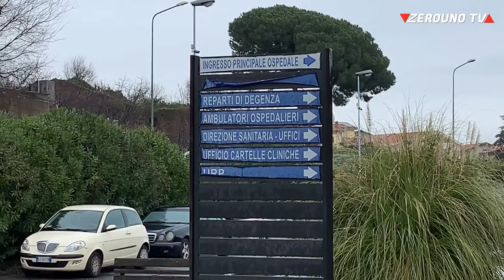Ospedale di Giarre potrebbe ospitare alcuni reparti di Acireale